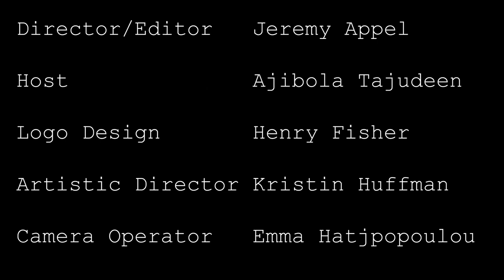Konversations with Keeme: Chatting with Ms. Clauz...with a Z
From BroadwayWorld's Archive: Fifteen year old Ajibola Tajudeen, better known as Keeme, is the host of New Paradigm Theatre's web series here on BroadwayWorld. 'Konversations with Keeme' is show where Keeme interviews seasoned television and film professionals like Tamara Tunie of Law and Order: Special Victims Unit and Renee Lawless of Tyler Perry's The Have and the Have Nots, as well as Broadway veterans such as Emmy and Grammy winner, Paul Bogaev, and Broadway pros Christine Dwyer, Kelly Grant, Juwan Crawley and more.